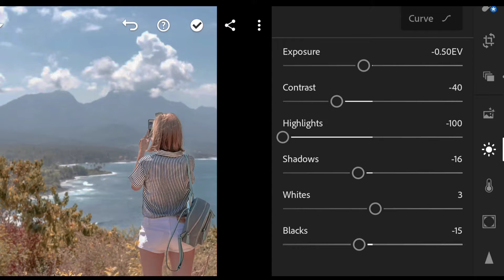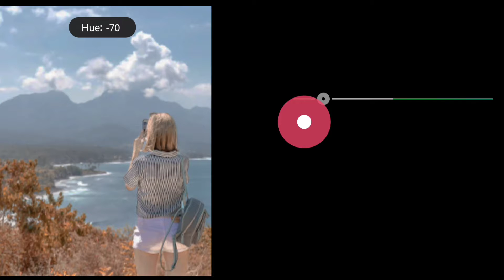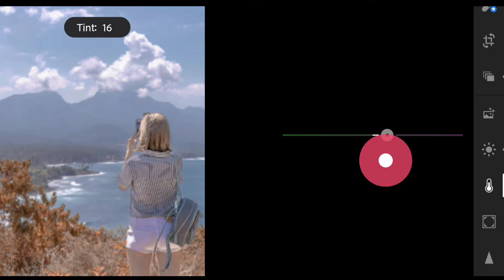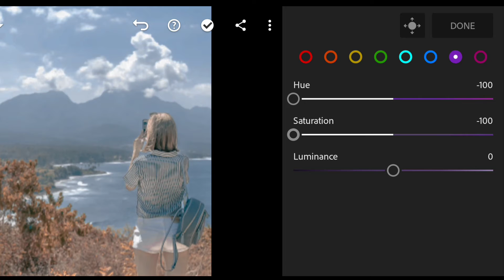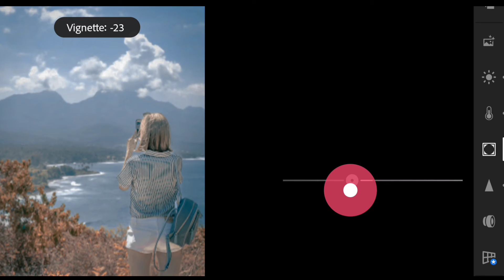Blue Orange Tone Lightroom Photo Editing Tutorial Hindi | Lightroom Photo Editing 2021 | GSK Editing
Lightroom Presets
Lightroom Se Photo Editing Kaise Kare
Lightroom New Styles Photo Editing 2021
Lightroom
Lightroom Full Version APK Download